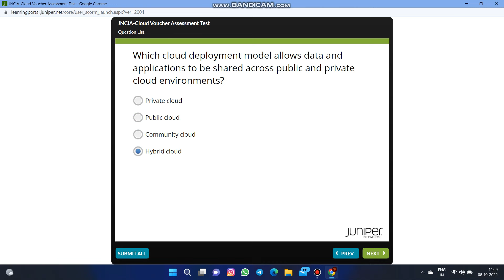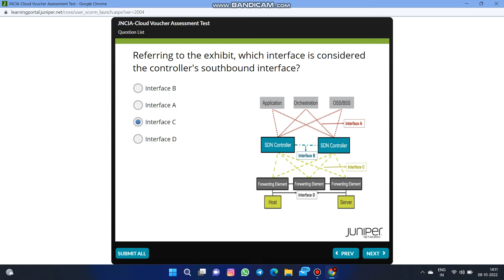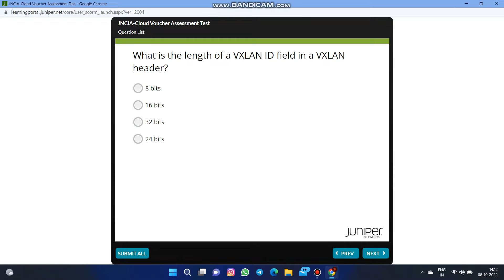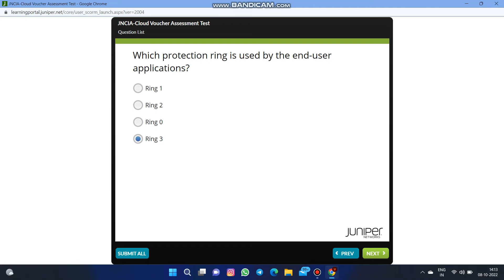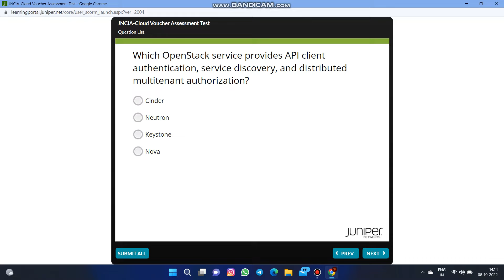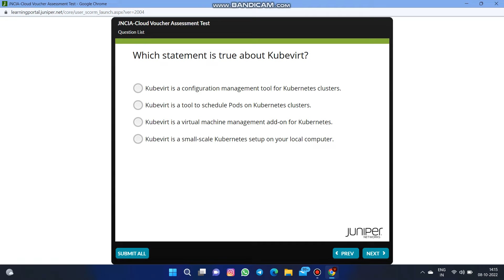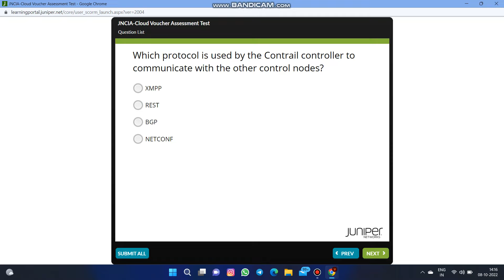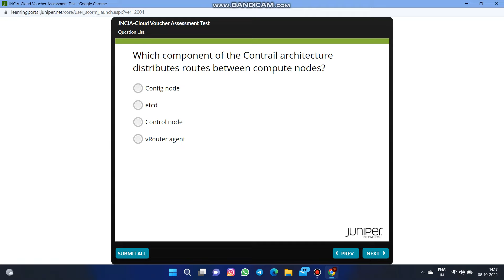JUNIPER Cloud, Associate JNCIA Cloud Voucher Assessment Test || OCTOBER 2022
JUNIPER JNCAA - CLOUD, ASSOCIATE (JNCIA-CLOUD)

Cloud, Associate JNCIA Cloud Voucher Assessment Test Answers